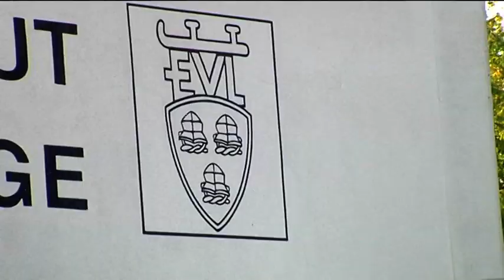Bericht Eishockey - Saisonabschlussfeier EVL vom 23. April 2014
Die Eishockey-Saison in der DEL2 ist vorüber, am Ostermontag feierten die Fischtown Pinguins Bremerhaven den Titel. Genau, das ist die Mannschaft, die den EV Landshut in einem hochdramatischen Halbfinale ausgeschaltet hat. Nicht nur das war Thema gestern Abend auf der traditionellen Saisonabschlussfeier der Landshuter.